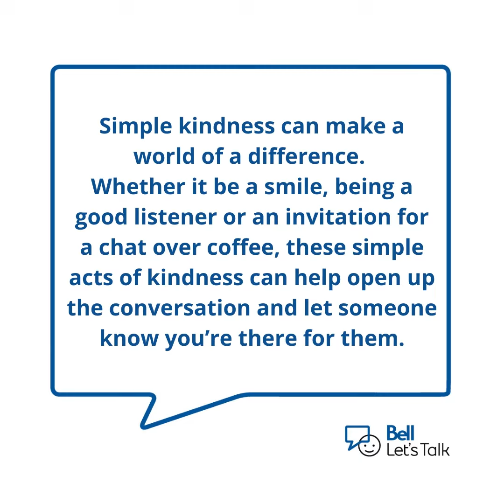Bell Let's Talk 2021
When it comes to mental health, now more than ever, every action counts.